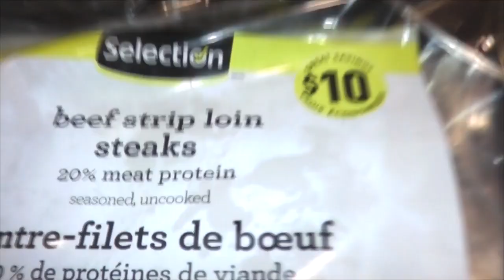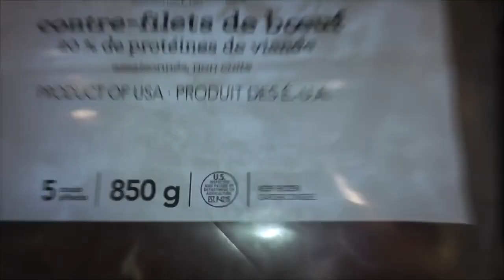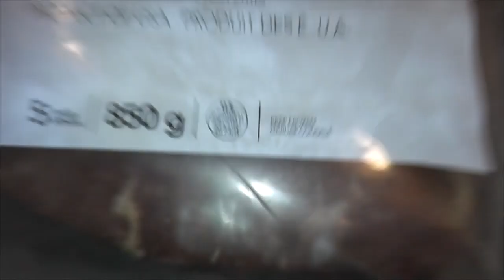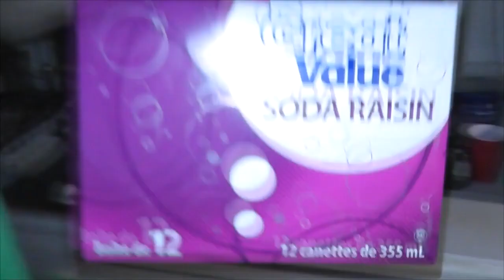Quest for Coffee Table!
Enough is enough and I need a coffee table.  Lets go get one and put it together and stuff.